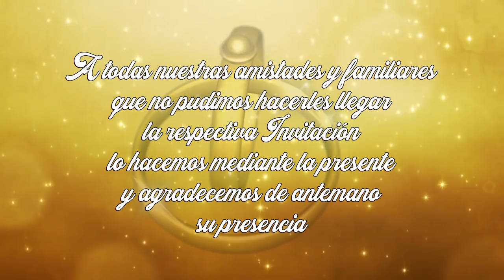Invitación boda de FREDDY Y NELY 2019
NUESTRA BODA FREDDY Y NELY
Con la bendición de Dios y nuestros padres, deseamos compartir con ustedes nuestro Enlace Matrimonial, que se bendecirá el día sábado 12 de enero del 2019 a hrs 11:00 a.m. en la Igesia "San Pedro" de Sica Sica. Pasada la ceremonia religiosa les invitamos al brindis y recepción social a la Plaza principal de Lahuachaca los dias 12, 13 y 14 de enero del 2019. este evento sera registrado por Gran Faraon filmaciones internacional: 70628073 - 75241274